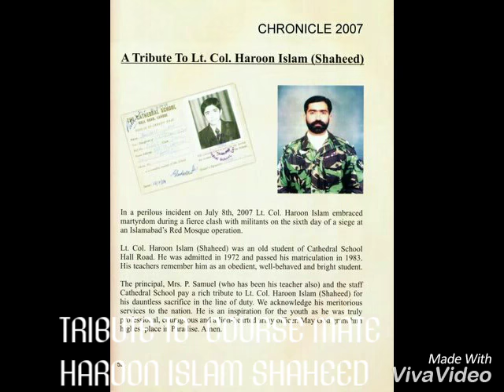Haroon islam shaheed